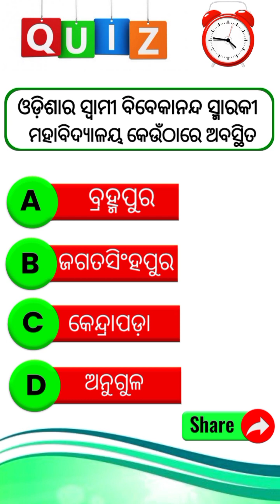ଓଡ଼ିଶାର ମହାବିଦ୍ୟାଳୟ || Odisha Mahabidyalaya || Odisha All University || College GK KNOWLEDGE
ଓଡ଼ିଶାର ମହାବିଦ୍ୟାଳୟ || Odisha Mahabidyalaya || Odisha All University || College